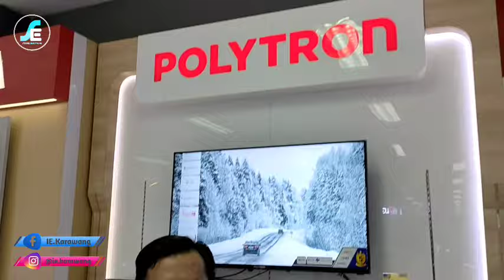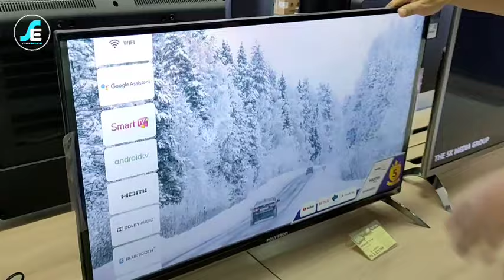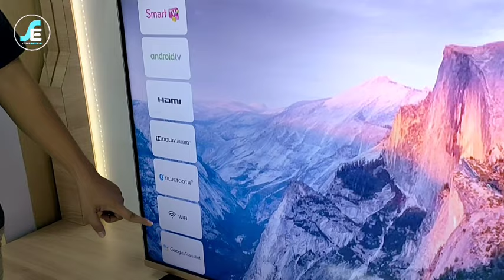LINE UP & HARGA2 LED TV POLYTRON